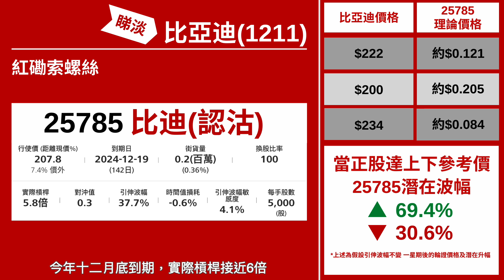【星級輪證】 消費弱內卷嚴重 睇淡比亞迪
星級輪證 嘉賓 紅磡索螺絲 指，大市成交較低，市況淡靜又有奧運，買賣兩閒，選擇睇淡 比亞迪 (1211)，新能源汽車市場飽和，內卷問題嚴重，十萬元以下的車款或十萬元附近的車款，競爭激烈，電車的同質化開始嚴重，有點類似幾年前的手機市場。比亞迪Put輪25785，行使價207.8元，今年十二月底到期，實際槓桿接近6倍。

相關輪證可以留意：(25785)比迪星展四乙沽